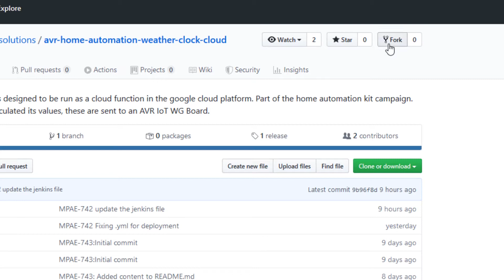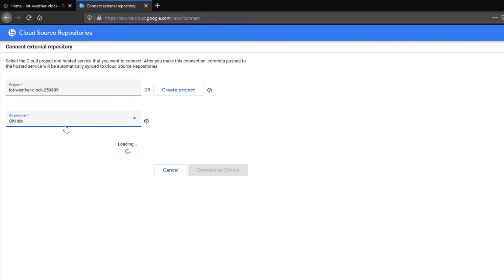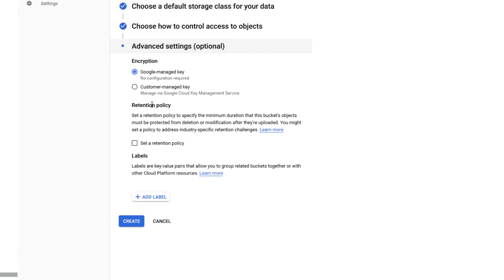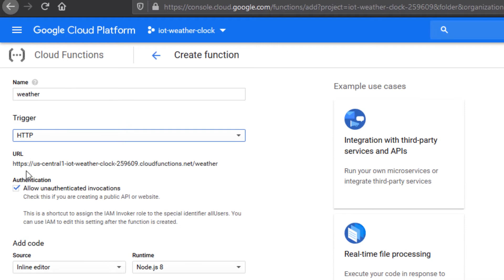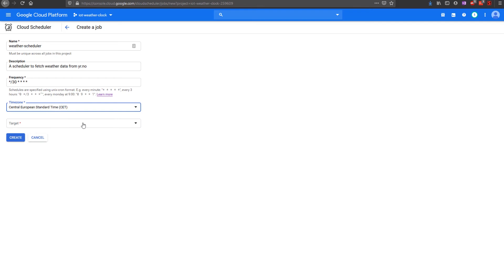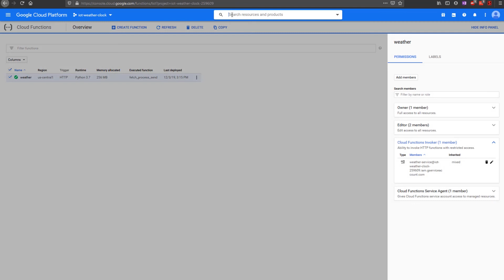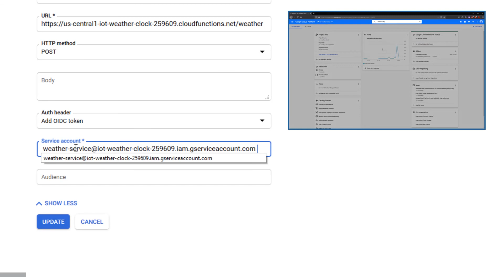AVR® -IoT Home Automation - Weather Clock #2 - Setting up the Google Cloud Project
This is the second of three videos on the Home Automation - Weather Clock Series. It builds upon the "Getting Started with the Home Automation Kit" videos but can be viewed as standalone.
The Weather Clock is a clock having weather instead of time on the clock face. It uses the AVR®-IoT WG Board and the Google Cloud Platform (GCP) to achieve this.
The focus of this series is on the cloud implementation, and how to get started it into your IoT applications. Please see the User Guide linked below for a thorough and written explanation of the design and implementation.

Topics Covered in this Video

    * Introduction to Cloud Functions
    * Connecting GitHub to GCP through the Source Repositories Module
    * Adding storage to the cloud with the Storage module
    * Using the Cloud Scheduler to call the cloud function with a given time interval
    * Using GCP Service Accounts to restrict who can invoke the cloud function

3D Models:

    * Weather Clock: Coming Soon

Videos Series:

    * Getting Started with the Home Automation Kit
    * Home Automation - Weather Clock